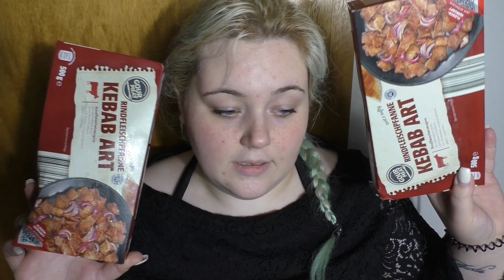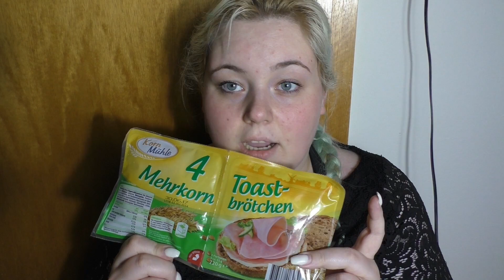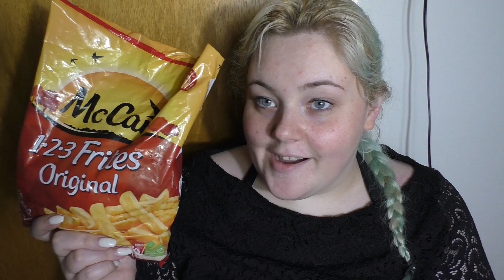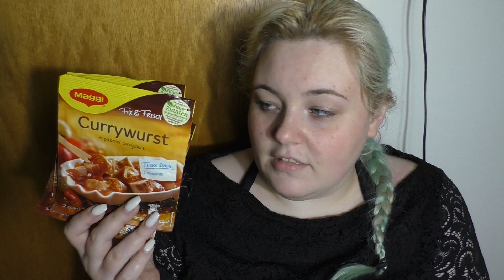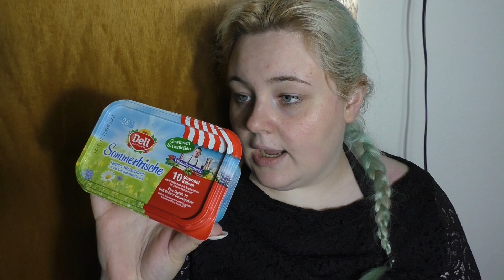[Haul] Food Haul #9 I Netto & Martkauf I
HIER IST DIE INFOBOX

Hallo Alltagslebenjünger.

Der Einkauf ist schon etwas älter, bevor die Frage
wegen dem MHD auf manchen Produkten kommt.
Ich mag nun aber langsam mal alle Video raus hauen
die ich noch so aufm Laptop habe und da ihr ja alle
so food verrückt seid . . .

Postfach:

Monique Hohmann
Postfach 12 01 92
33651 Bielefeld

Nur für Briefe/Großbriefe/Postkarten/Luftpolsterumschläge !!!

Packstation:

Monique Hohmann
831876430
Packstation 107
33647 Bielefeld